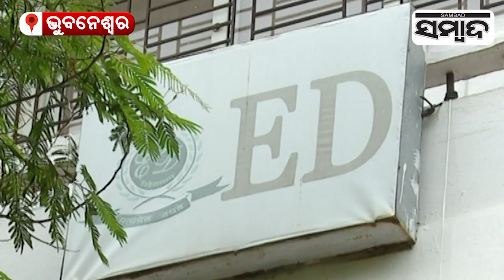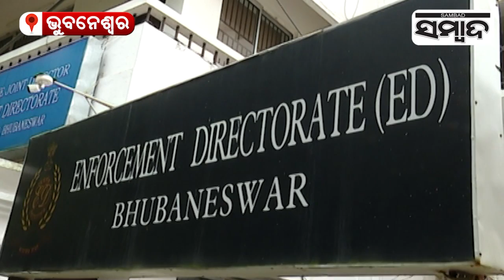ED To Give Notice To Lady Blackmailer Archana And Aide's Regarding Properties Confiscation| Sambad